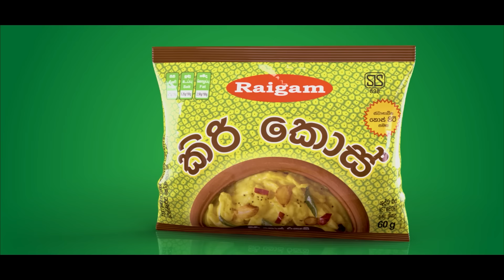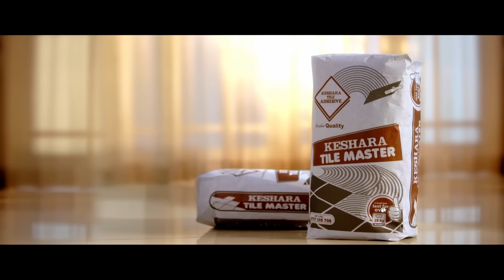රට පනින්න හැදූ ඩෑන් ප්‍රියසාද් අතේ මාට්ටු | Neth News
කටුනායක ගුවන් තොටුපොළ දැඩි තදබදයක
තවත් පිරිසක් රට හැර යයි
රට පනින්න හැදූ ඩෑන් ප්‍රියසාද් අතේ මාට්ටු

Ediit - Sithruwan
Reporter - Thushara